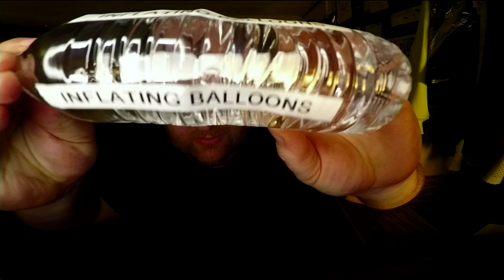Jon Drinks Water #8485 Sponsored By The Youtube Channel "Inflating Balloons"